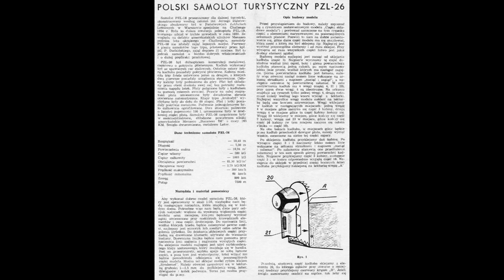Mały Modelarz 1959 / 12 - Samolot turystyczny PZL-26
PZL-26 to samolot przeznaczony dla turystyki, skonstruowany w Polsce w 1934 roku przez inżyniera Jerzego Dąbrowskiego. Był to dalszy rozwój jednopłata PZL-19. Samolot był jednopłatem konstrukcji metalowej, częściowo pokrytej płótnem, o bardzo dobrych właściwościach i dużej prędkości przelotowej. Samoloty PZL-26 wzięły udział w zawodach Challenge w 1934 roku, lecz nie zdołały zająć wyższych miejsc.

skala (scale): 1:25
opracował (designer): Feliks Pawłowicz